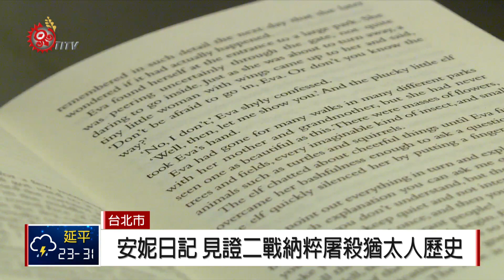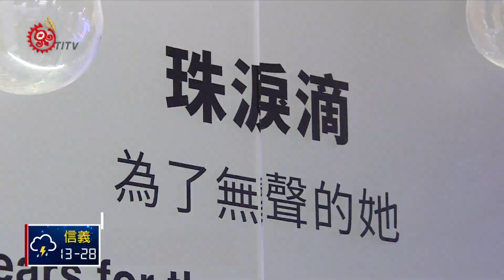"安妮與阿嬤相遇" 台灣首度展出安妮日記 2018-07-06 IPCF-TITV 原文會 原視新聞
二次世界大戰是人類史上最大規模的戰爭，身為猶太人的安妮法蘭克，一家人為了躲避納粹的迫害而藏身荷蘭一處閣樓密室，當時13歲的安妮，以日記寫下每日躲藏的點點滴滴，而這本「安妮日記」，就真實見證了納粹屠殺猶太人的歷史。

而與安妮同時代，在地球另一端的戰場上，有著遭受日軍性暴力的「慰安婦」年輕女子，如今成為我們口中的「阿嬤」。

2018年婦女救援基金會附設的「阿嬤家-和平與女性人權館」與荷蘭「安妮之家博物館」合作，舉辦為期半年的「安妮與阿嬤相遇：看見女孩的力量」特展，首次將安妮的故事、日記以及密室意象帶到台灣展出。

婦女救援基金會董事長表示，今年以特展形式，與荷蘭進行國際人權外交，展覽會場從「阿嬤家」，再走進「安妮的密室」，期許帶領民眾共同反思，壓迫無處不在，但唯有正視與肯認它，才能帶來治癒的可能。

而荷蘭貿易暨投資辦事處副代表范安治則表示，安妮的日記不僅帶領大家看見戰爭的醜陋，也讓更多人看見無數顆勇敢、堅毅的靈魂。